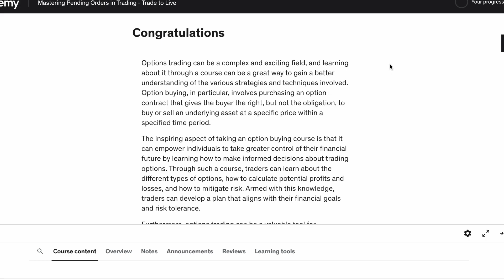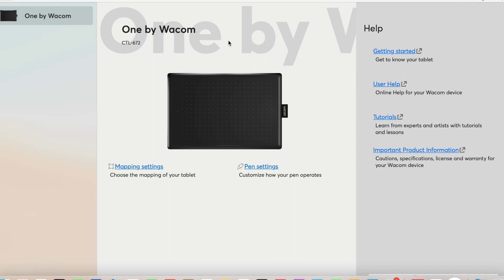Free Courses Alert!!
mastering-pending-orders-in-trading-trade-to-live
OR
trading-mastery-a-guide-to-intraday-positional-and-invest

 on GOOGLE